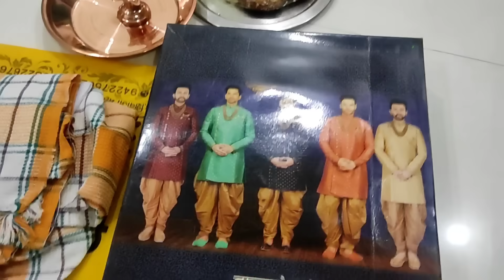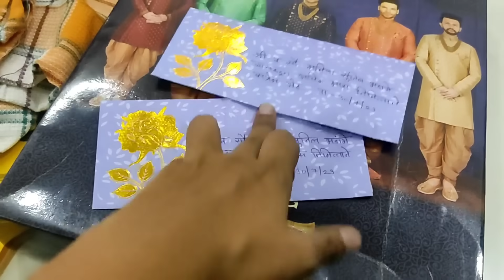धोंडा आला..!! ह्या वेळेस आरोही आणि तीचे पप्पा गेले धोंड्याला..